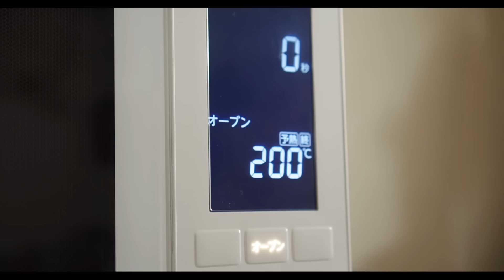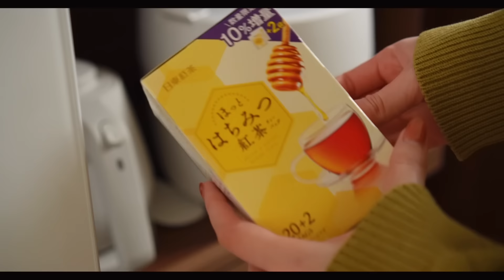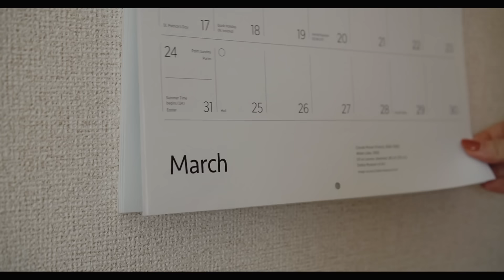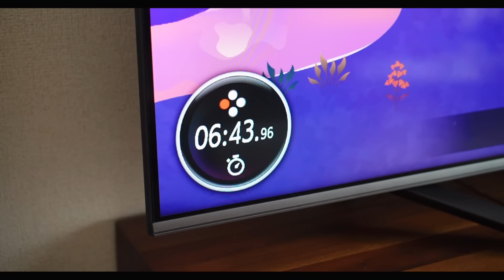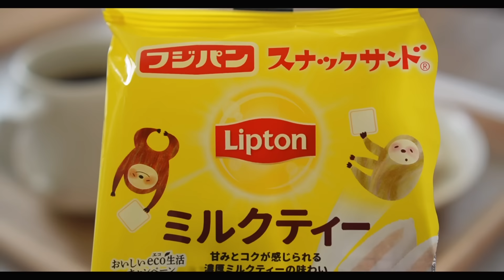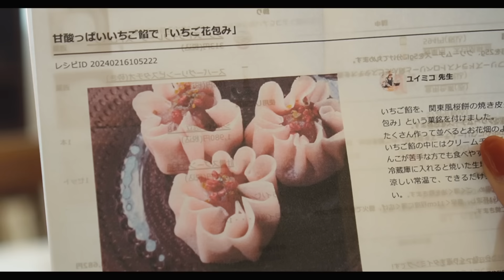美味しく食べて毎日を楽しむ☕️平凡で穏やかな日常｜春野菜のケーキ、新しい食器棚、ロゼトッポギ、自炊と食事の記録etc.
📚3/29(金)新発売『世界一居心地のいい部屋の作り方』
⚪︎楽天ブックス（限定特典付き）

📝隔週日曜日午後6時にvlogをupしています！

📚書籍「おうちを楽しむマイルーティン」も発売中です！

♬MUSIC
▽intro BGM

edit：VLLO
camera：SONY VLOGCAM ZV-E10L